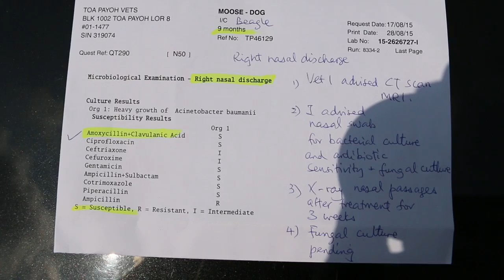A 9-month-old Beagle has green nasal discharge - nasal swab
Antibiotic sensistivity test shows that the green nasal discharge has bacteria sensitive to clavulox. Fungal culture is in progress. The first vet had prescribed clavulox but the dog still has green nasal discharge from the right nose.

Reasons for lack of cure include poor hygiene, other fungal and yeast infections or insufficient dosage or duration. Bacterial and fungal cultures are done before X-rays of the nose or MRI.

If effective drugs resolve the problem, no need X-rays.